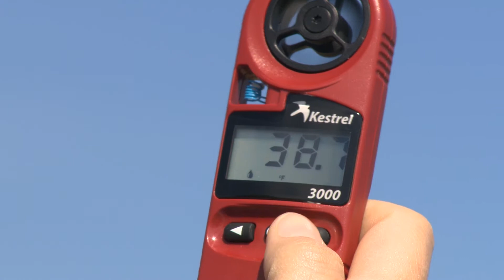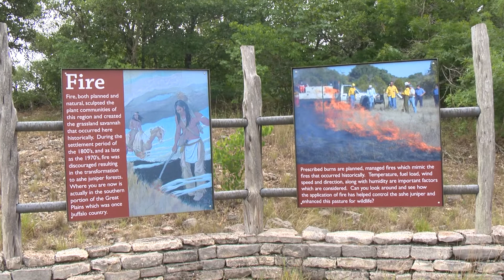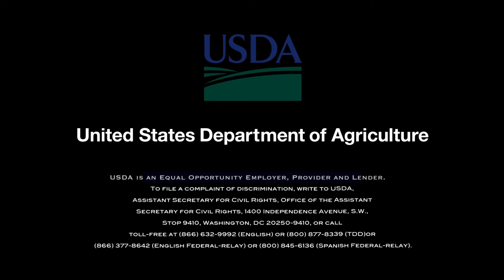Kerr Creek Farm Benefits from Prescribed Fire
This video describes the benefits to Bob Casey, owner of Kerr Creek Farm near Burton, Texas.  NRCS conducted a prescribed bur n to improve his native grass and enhance wildlife habitat on his farm.